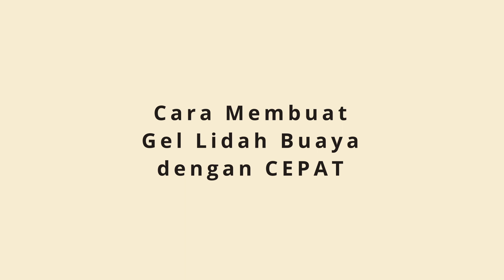Cara Mengambil GEL Lidah Buaya dengan Cepat!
Jika anda ingin mengolah limbah buaya, salah satu kesulitannya adalah mengambil gel lidah buaya. Video tutorial di bawah ini menjelaskan bagaimana cara mengambil lidah buaya dengan cara cepat dan mudah. Yuuk di tonton yaaa...